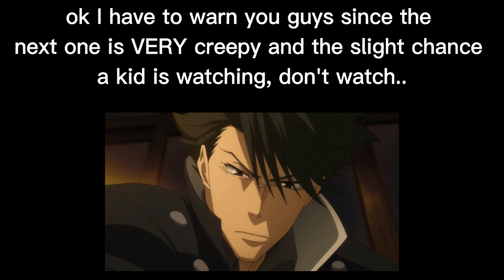Art Pt. 2 | Moriarty the Patriot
Requested by Linkanami

Information:
Anime: Moriarty the Patriot
Apps: Capcut, Ibis Paint X
Song: Removed